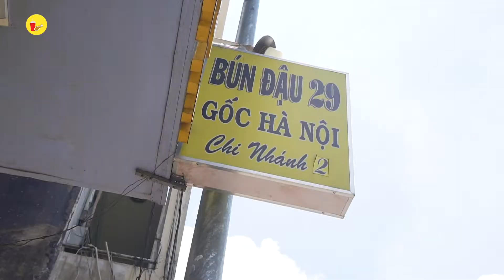Oanh tạc mẹt bún đậu tá lả khổng lồ Song Kiếm Hợp Bích no quên lối về | Địa điểm ăn uống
MẸT BÚN ĐẬU KHỔNG LỒ SONG KIẾM HỢP BÍCH chất chơi tại SG
Bún Đậu 29 - Phan Đình Phùng
Địa chỉ: 281 Phan Đình Phùng, Phường 15, Quận Phú Nhuận, TP. Hồ Chí Minh
Mở cửa: 10:00 - 22:00